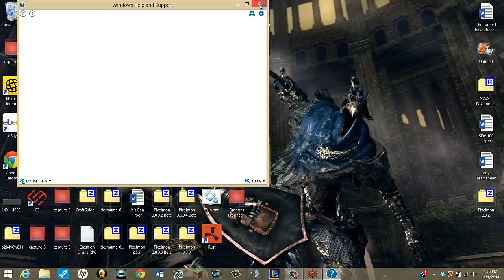Dragons Prophet Episode 2 Wandering Zombies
Ryan and I take on the zombies around the first town and beat up some more dragons.